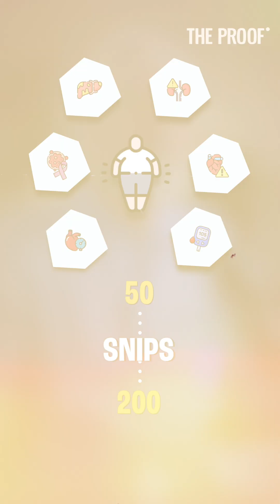Do Genes Decide Your Weight? | Dr. Chris Gardner | The Proof Shorts EP#312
What if we’ve been overestimating how much our genes shape health? Why does genetic research still explain so little about obesity? In this clip, we explore how well DNA really predicts complex outcomes.